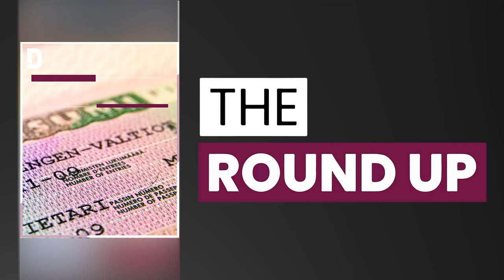Qatar to invest $1BN in India's largest retailer & other stories | 24 August 2023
Top stories on TheRoundup today

QIA to invest $1BN in Indian retailer
Qantas CEO weighs in on QA debate
Qataris top visa list
Sheikh Saud elected Fiba president